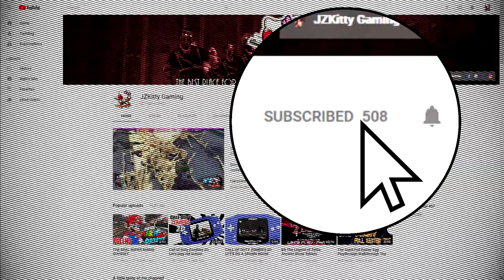TEMPLE OF TIME ZOMBIES (N64 EDITION) BLACK OPS III CUSTOM ZOMBIES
Hardware used:
Intel Core i7 4790k
ASUS Maximus Hero VII Motherboard
ASUS GTX 1070 Strix OC

Thank you for your support guys, you're awesome!